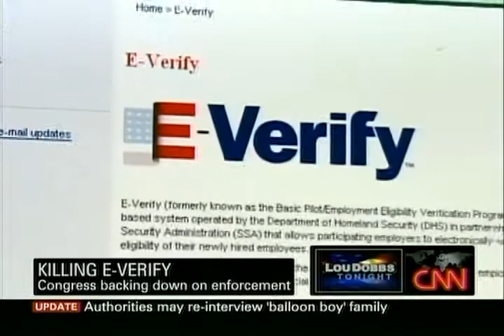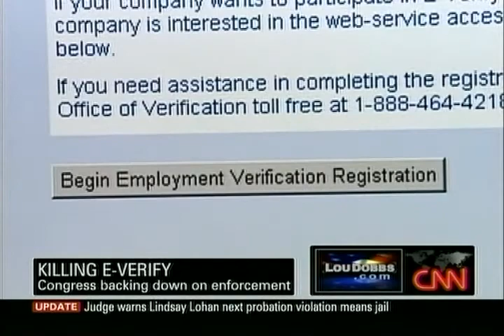Roy Beck on Lou Dobbs Tonight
NumbersUSA's founder and president Roy Beck discusses the E-Verify program on CNN's Lou Dobbs Tonight (Oct. 16, 2009).